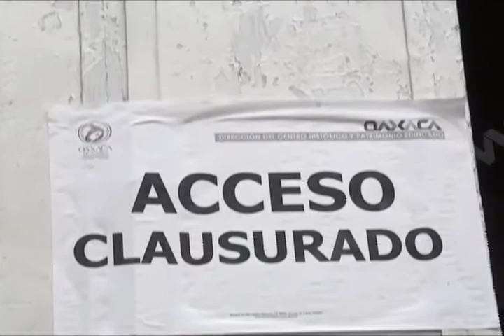Tras desalojo, artesanos del mercado Aldama continúan con bajas ventas